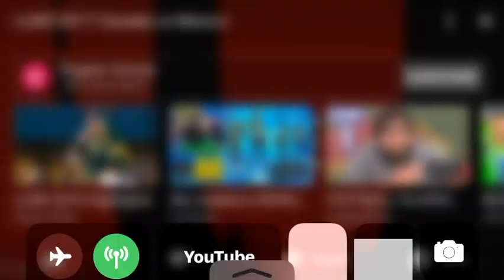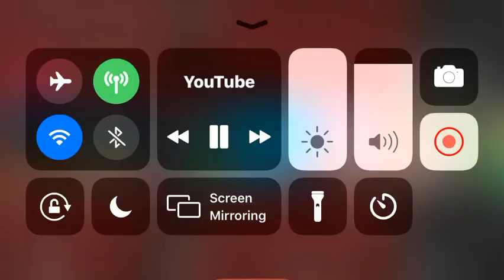LLWS 2017 Canada Team Intro